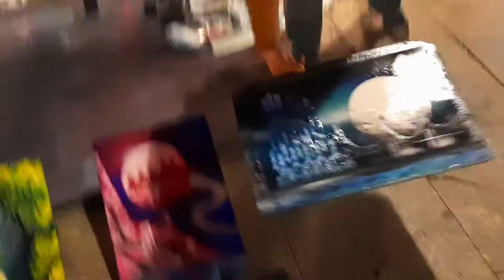Amazing spray paint artist - watch till the end